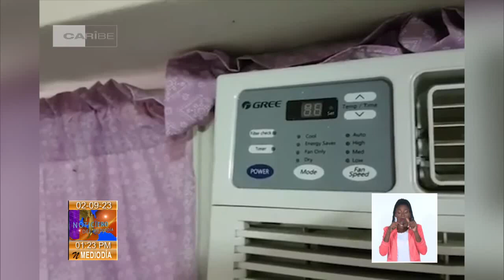Actualidad energética en Cuba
La UniónEléctrica de Cuba pronostica una afectación de 205 megawatts para el pico nocturno de este sábado, de mantenerse las condiciones previstas. Para ampliar la información, el periodista Singh Castillo conversó con el director técnico de la entidad, Lázaro Guerra Hernández.